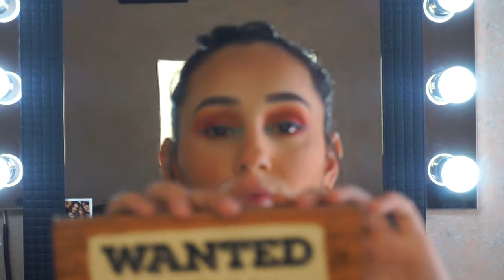Morphe 39A | Rose gold y delineador aqua | Liz Guajardo MUA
Según yo tenía otra idea en mente pero los colores se empezaron a apoderar de mi, espero les guste el look

- Productos utilizados - 🤓
Sombras
Morphe Brushes: Morphe 39A Darte to create

Delineador
Bissú tintaline: tono 14

Lips
Jordana: 034 Mauve
Profussion gloss

- Special thanks - 🙏
Motion Intro: Luisa García Carvajal